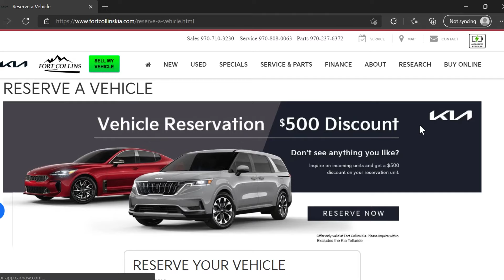New Kia Niro Offer - Fort Collins Kia 2022-03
Find great deals this month on the New Kia Niro at Fort Collins Kia!